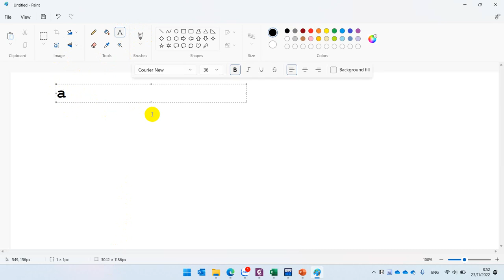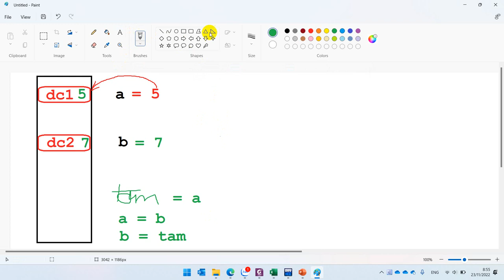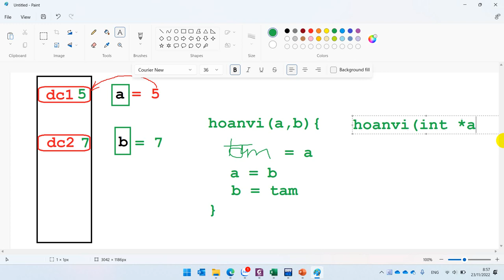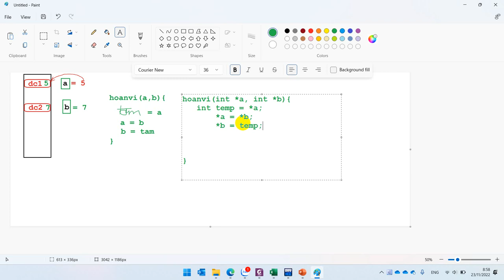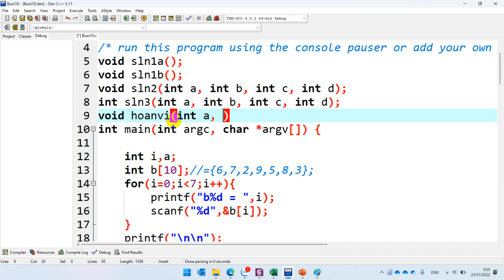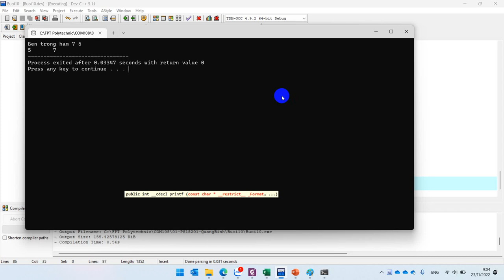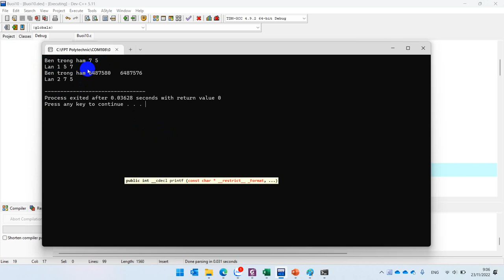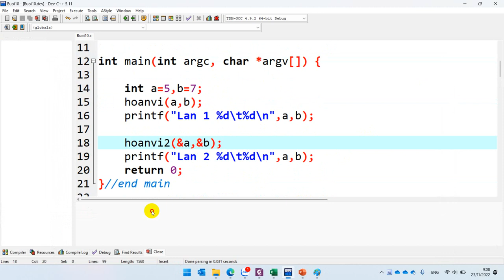Lab 4 Hoán Vị - Con Trỏ - Địa Chỉ Biến - Hàm Truyền Tham Biến